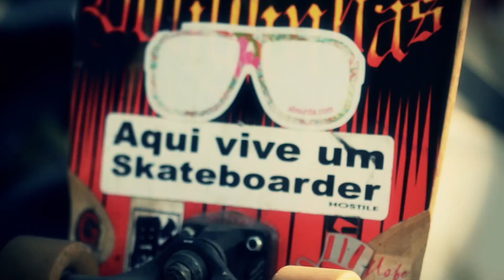RODRIGO MORETTI | CALIXTO POWERCOLORS qual a cor do seu estilo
ABSURDA apresenta | qual a COR do seu ESTILO?

Convidamos 24 personalidades para nos ajudar a entender a influência das cores no seu dia a dia.

O décimo nono vídeo da campanha registra um momento do lifestyle do DJ Rodrigo Moretti.

Formado em 2003 na primeira turma de DJs do curso ministrado no extinto Lov.E, Rodrigo traçou uma consistente carreira  na noite paulistana onde tocou em boa parte dos clubes mais importantes.

Além da discotecagem, Rodrigo também caminha com dois projetos conceituais que incorporam bateria e vocais durante a apresentação de seus sets: D-Mon e O Treze